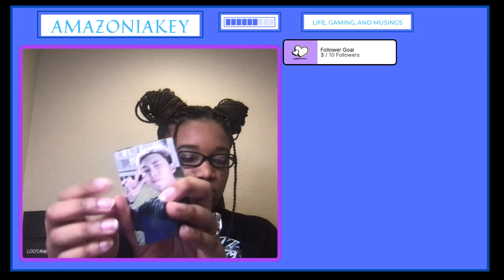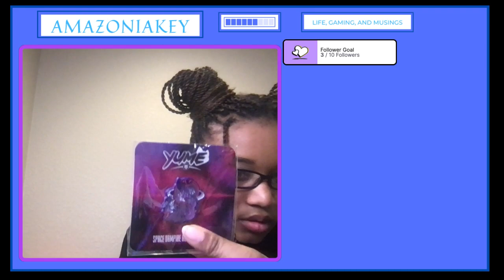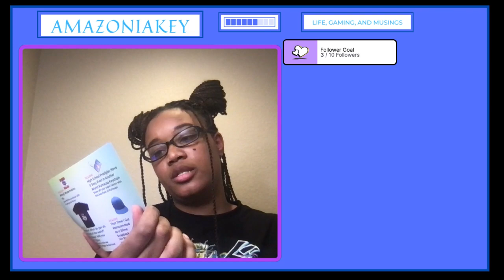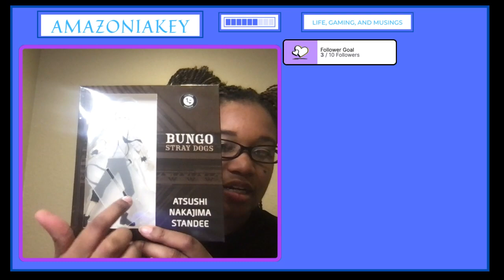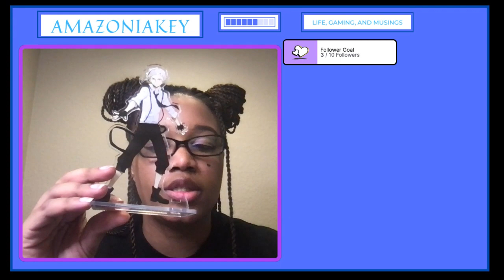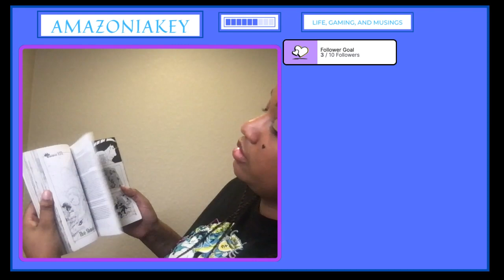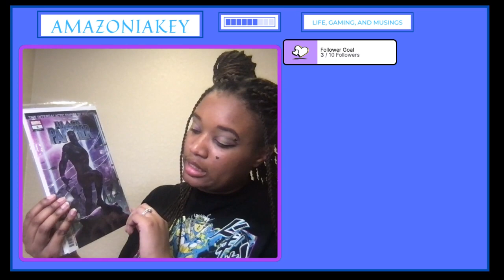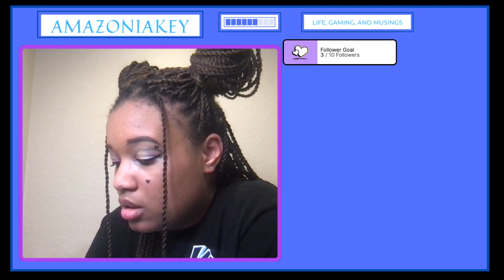Anime, fun and more......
Unboxing mail!!!